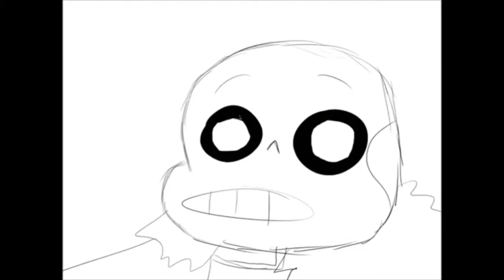Beyblade Battle: Beat Lynx V.S. Rock Zurafa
EPIC BEYBLADE BATTLE!